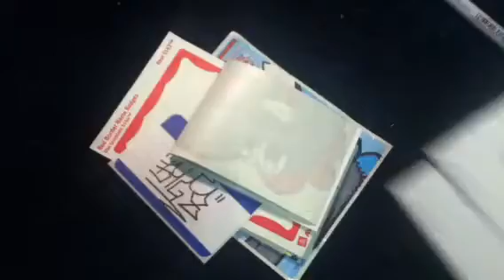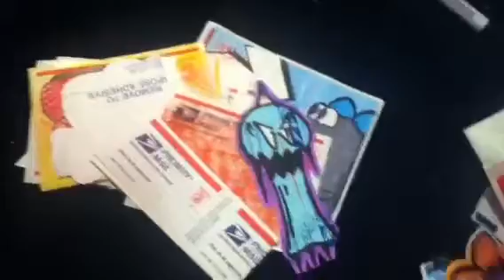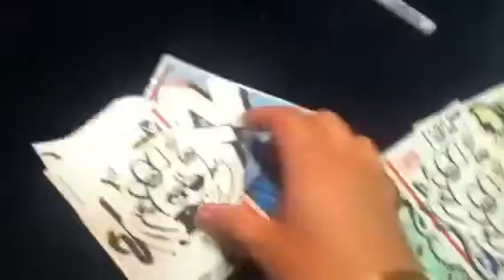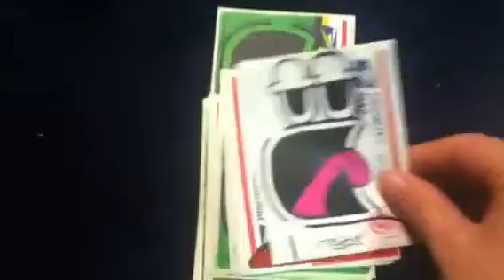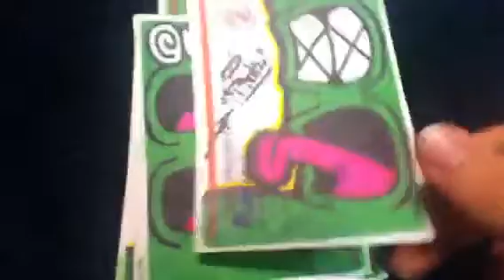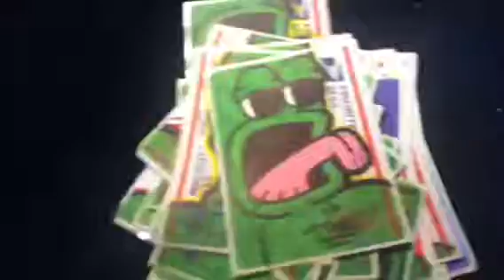BIGZ trade and update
Trade with BIGZ